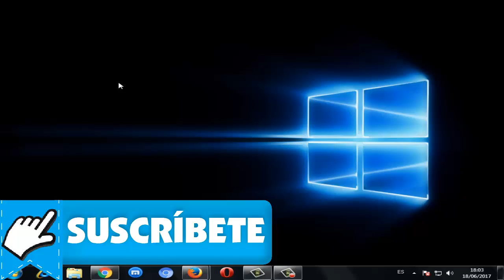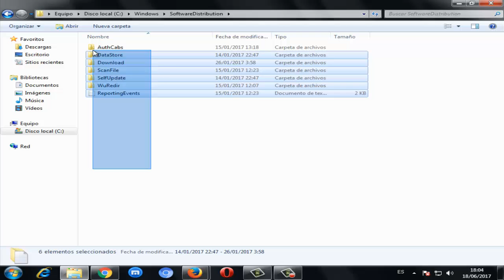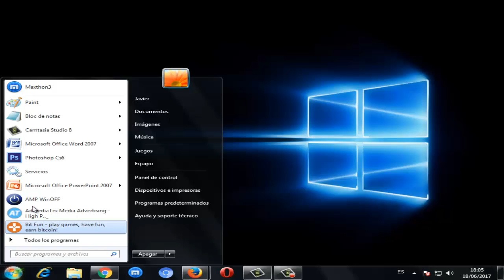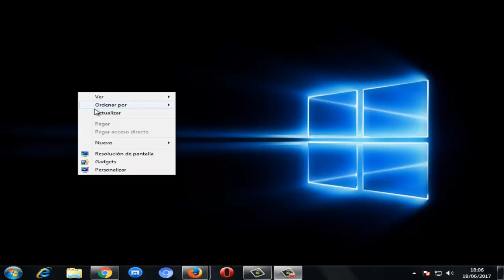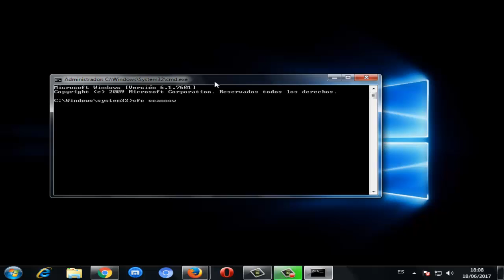Error 0xc00ce556 Microsoft.net Frameworks windows 10/8/7 I SOLUCIÓN 2024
En este video tutorial te dare a conocer dos posibles soluciones para reparar el error Error 0xc00ce556 Microsoft.net Frameworks windows 7/8/10 de una manera rapida y efectiva.

Videos Recomendados
💛 Como ACELERAR Celular. Haz esto!